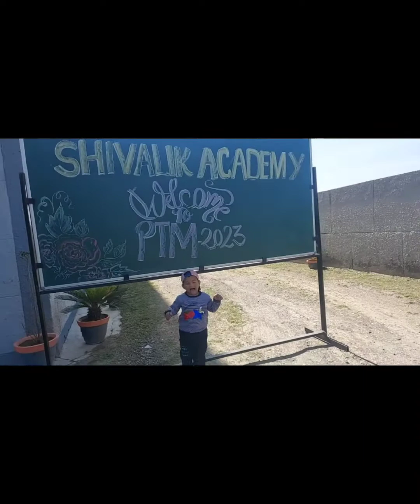YOSHU KA RESULT AA GAYA AA JAO MITHAI KHANE